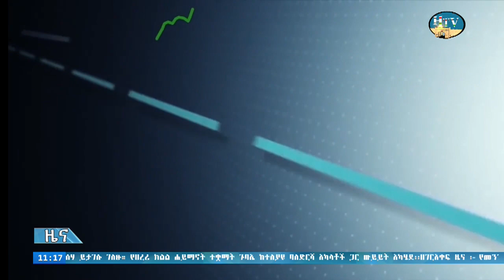HTV:- ዜና .. 16/8/2016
Harari TV
News amharic
today